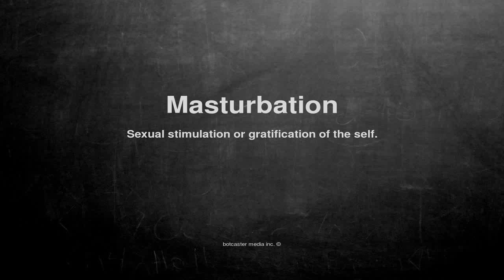Medical vocabulary: What does Masturbation mean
What does Masturbation mean in English?